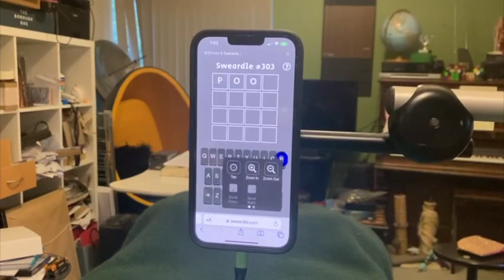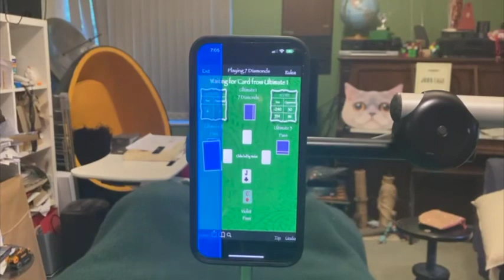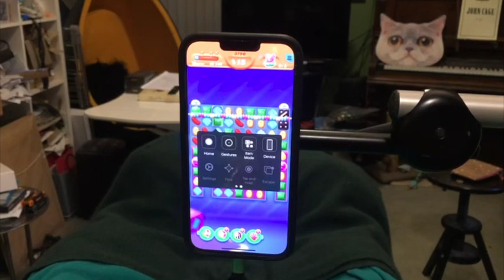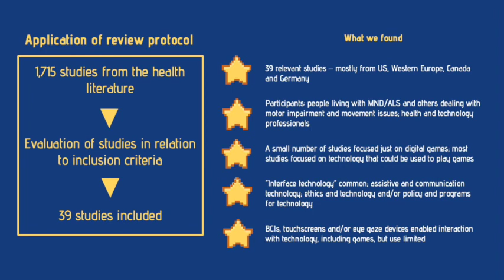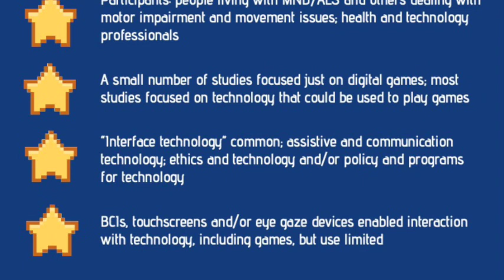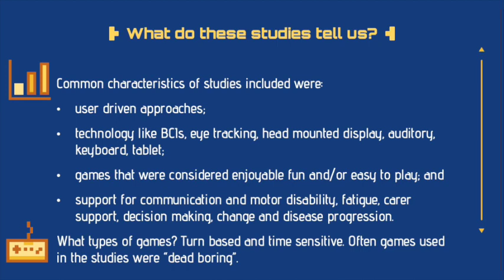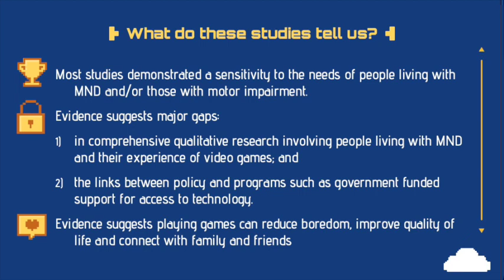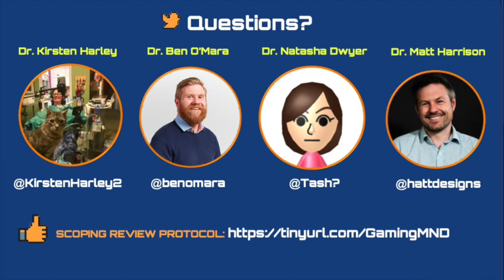Changing the Game for People Living with MND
Presentation from the 2022 Allied Professionals Forum about how video games can be used for enjoyment and social connection for people living with motor neurone disease.

Presenters:
Dr Kirsten Harley
Dr Ben O'Mara
Dr Matt Harrison
Dr Natasha Dwyer